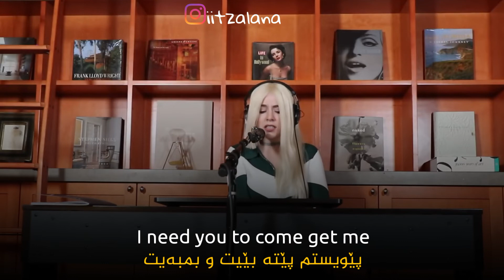Ava max - into your arms (kurdish subtitle + lyric)